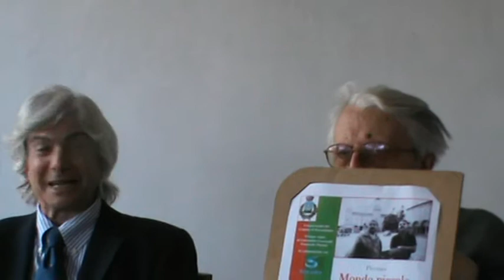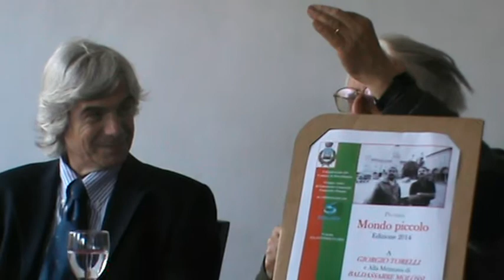Torelli Guareschi e la CULATELLIERA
Giovanni Guareschi e , come lui chiamava la cantina dei culatelli : La culatelliera , , nel ricordo di Giorgio Torelli